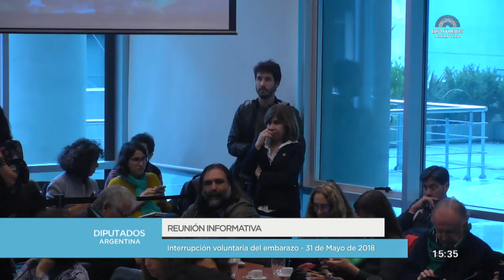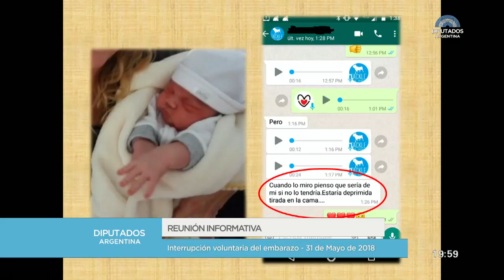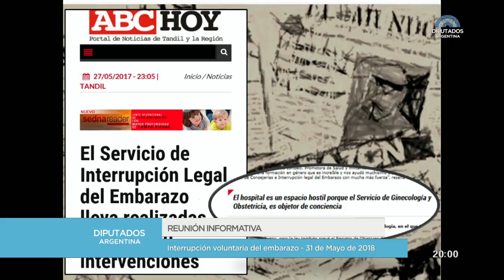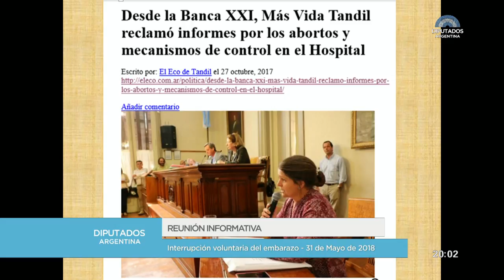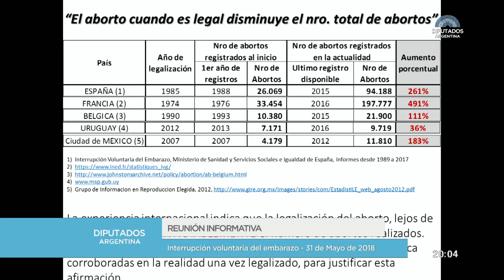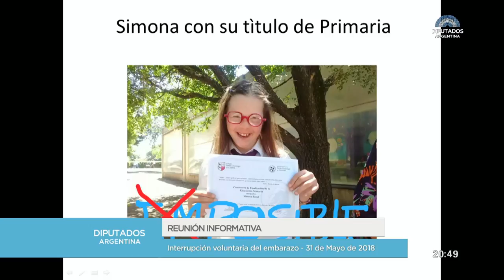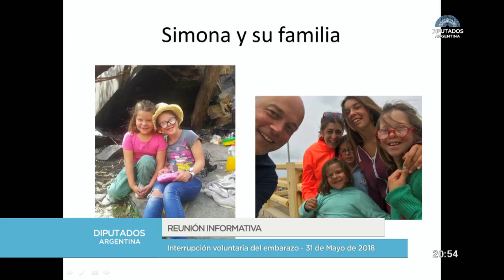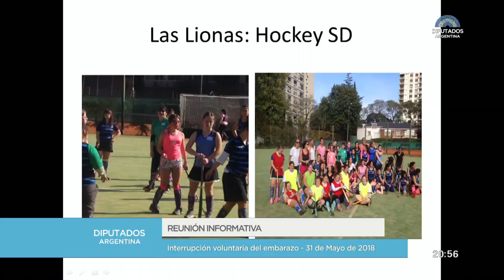PONENCIAS A FAVOR Y EN CONTRA - 2da. Parte - 31 de Mayo de 2018